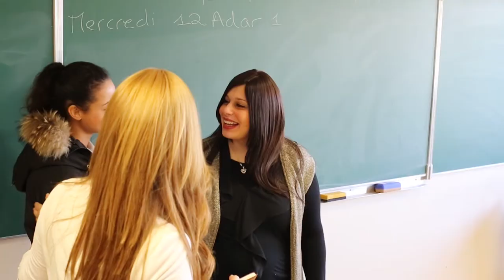Charidy Ecole Chne-Or